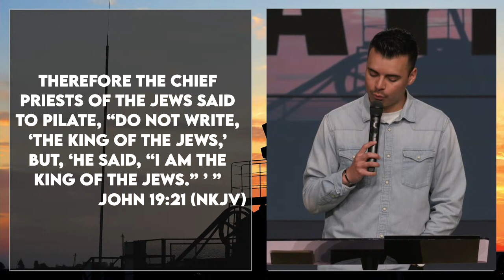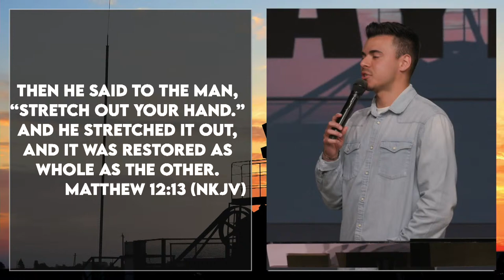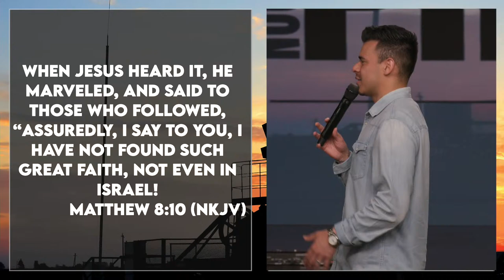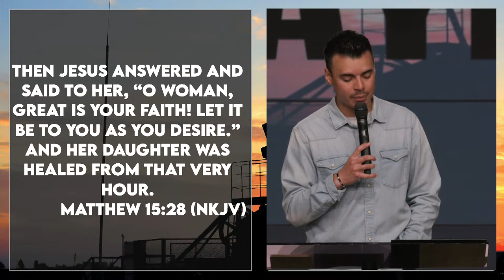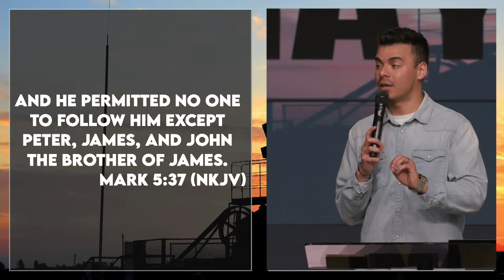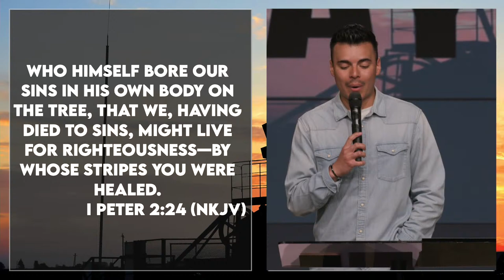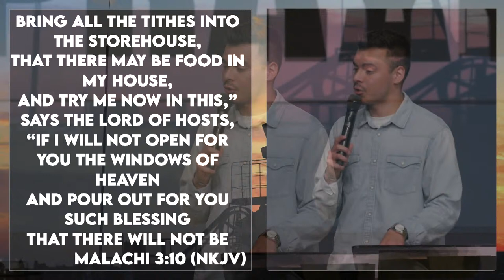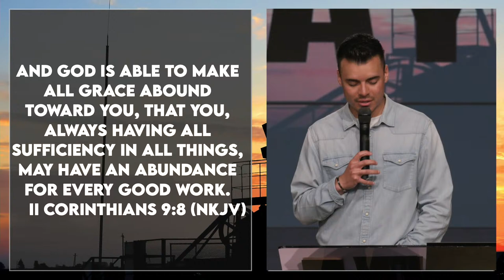It Is Finished - Noon Prayer - Mat Riera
This message was recorded live at chooselife CHURCH in Hobbs, NM.

Would you like a prayer cloth, information on the Holy Spirit, or a newly diagnosed packet?